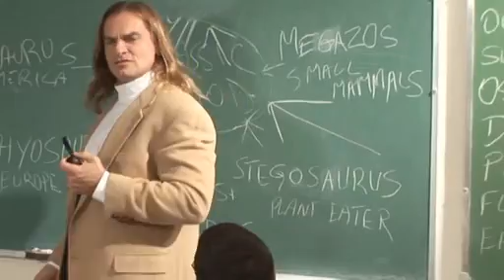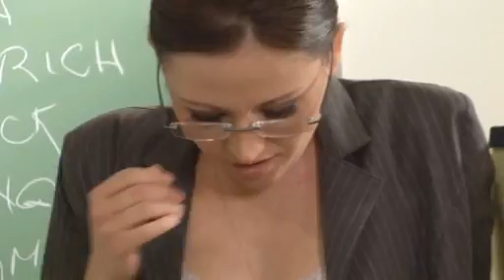Who's Nailin' Paylin: History Lesson